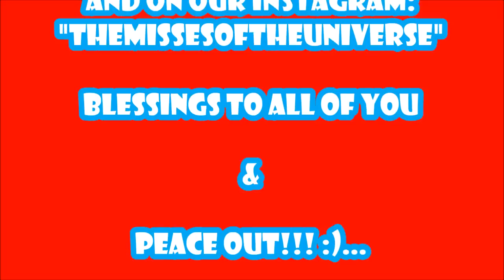MISS UNIVERSE 2014 - NATIONAL COSTUME SHOW-ALBANIA TO JAPAN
Hi guys!
Here the 4th  and last part of the Miss Universe 2014 Preliminary Competition, The National Costume Show. Unfortunately this show was the last one and since it was the recording for the final's opening it was very long and our camera ran out of battery.
We hope you enjoy it, anyways and we invite you to see the rest of the videos from the preliminary competition.

Hola Amigos!
Les presentamos la 3ra y ultima parte de la Competencia preliminar del Miss Universo 2014, el show de Trajes Tipicos. Desafortunadamente este show fue el ultimo y el pregrabado y ademas bastante largo y se nos acabo la bateria. Pero esperamos lo disfruten y se sigan divirtiendo con el resto de videos de la preliminar.

Betto, Hernan and Francisco